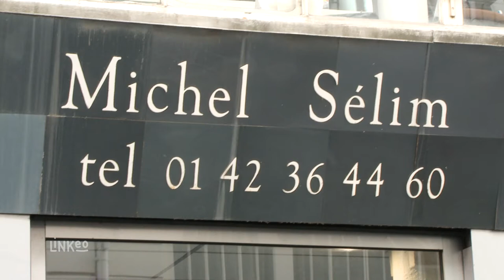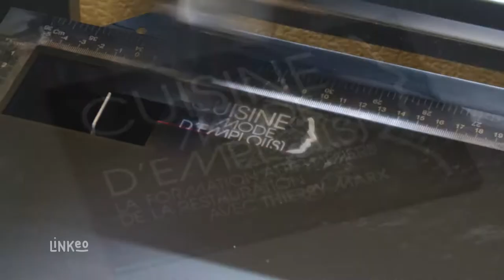Mobilier, objets en altuglass et plexiglass à Paris : MICHEL SELIM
Michel Selim Création fabrique exclusivement sur mesure et uniquement en altuglass et plexiglass vos meubles, présentoirs, socles et tout objet dont vous avez besoin ou dont vous rêvez.

Nous sommes une société familiale fondée en 1947 et travaillons avec les particuliers et les professionnels. Spécialisés dans le meuble et le présentoir de luxe, notre atelier, installé sur place, saura concevoir et exécuter à vos dimensions le produits que vous désirez.

Nous nous engageons à réaliser votre projet sous 10 à 20 jours. Mettez vos objets en valeur grâce à nos créations sur mesure.

Venez nous rencontrer dans notre showroom installé au coeur de Paris, rue du Mail près du sentier. Nous vous y accueillons du lundi au vendredi de 9h à 12h30 et de 14h à 18h.

Nous réalisons gratuitement votre devis, alors n'hésitez pas à nous contacter. Par téléphone, mail ou fax, toute notre équipe se tient à votre disposition. A bientôt